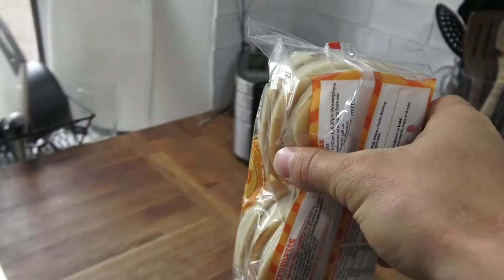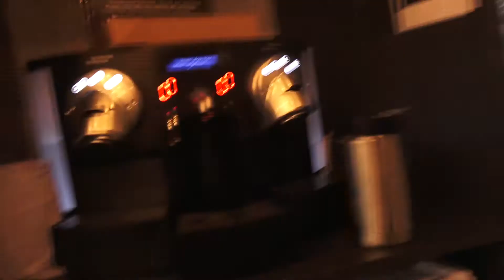Vlog Ep.2 - CrossFit Rx standards testing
In second episode of the vlog I go through the Gymnasium Rx standards testing and hit many PB's!!! Also I drink a coffee